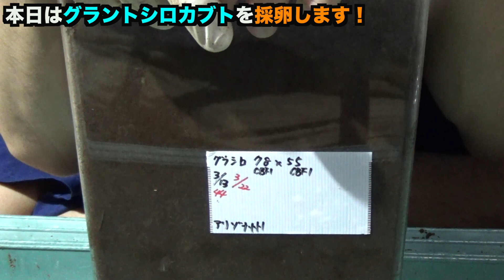グラントシロカブト採卵しました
やってほしいこと！飼育して欲しい昆虫など！どしどしコメントもお待ちしてます！！

そして！蜂丸さんが昆虫ハウスの動画を始めてくれました！